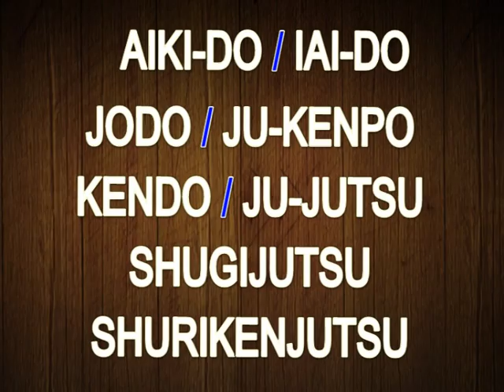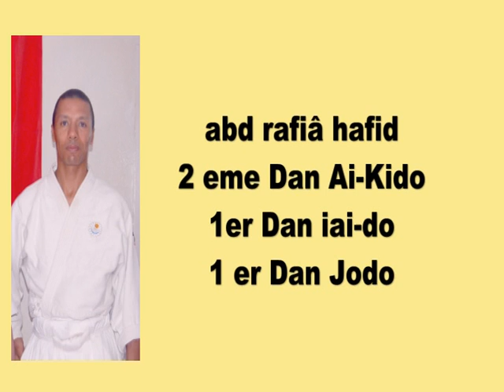Takeda Ryu Nakamura Ha au maroc présentation de l'école